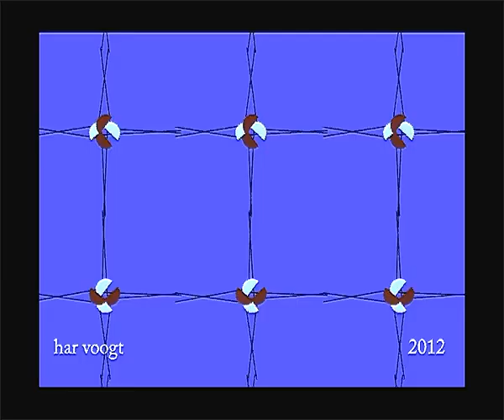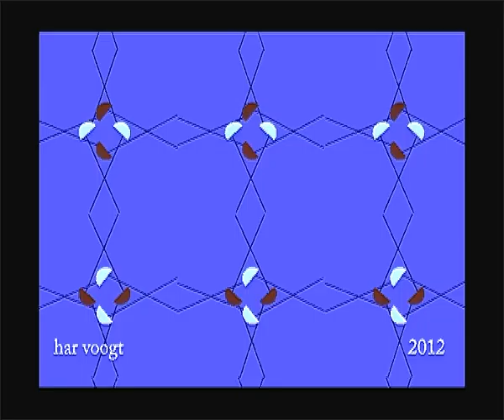circel6106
Kinetic Art